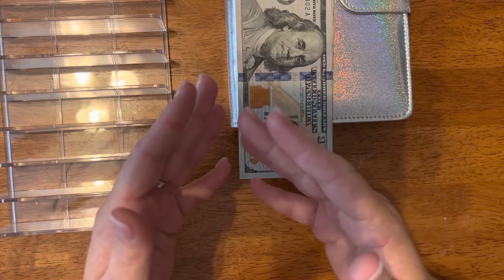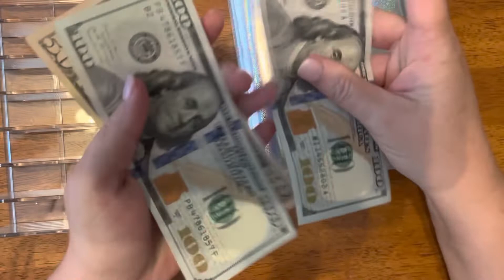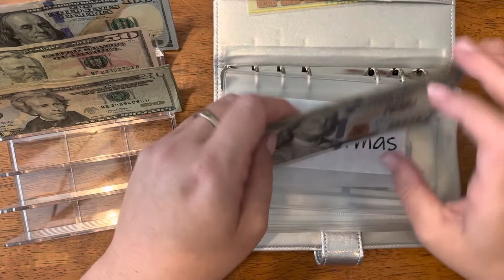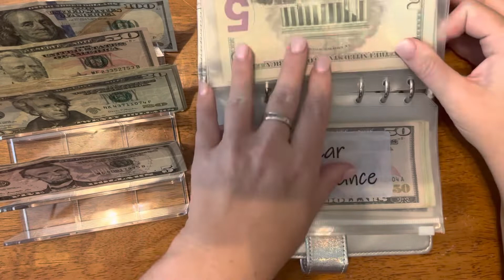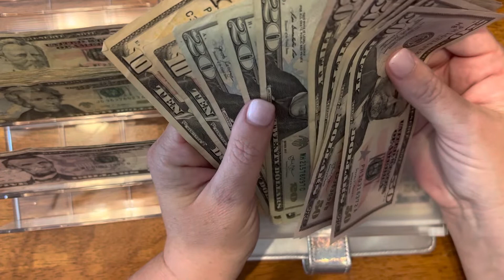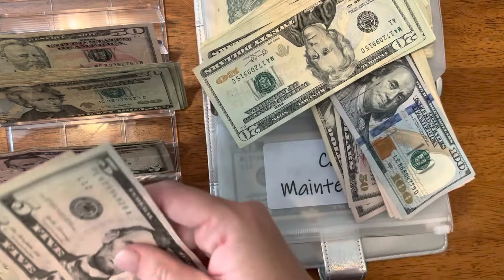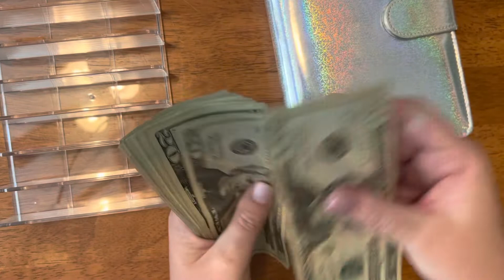My First Bill Exchange!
Hey everyone! Surprise, another video! I knew I needed to get this taken care of because my sinking fund binder was getting to be a bit thicker than I liked. I need to do a more extensive one soon, but I just grabbed cash out of savings quick to do this. Maybe at the end of the month I will do another one.